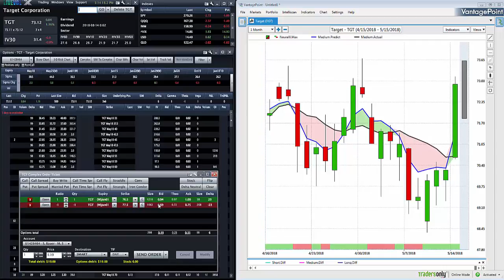Trading Journal with VantagePoint for TGT Stock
This journal entry looks at the recent market movements of Target. NYSE: TGT.

VantagePoint Trading Software is a forecasting tool that uses both end of day data and artificial intelligence to provide traders a forecast of market movement. These forecasts are 1-3 days in advance and help traders improve their timing on making trades and maximizing profit potential. The artificial intelligence software forecasts market movement for stocks, futures, Forex and ETFs. Target, TGT stock, is in focus today…